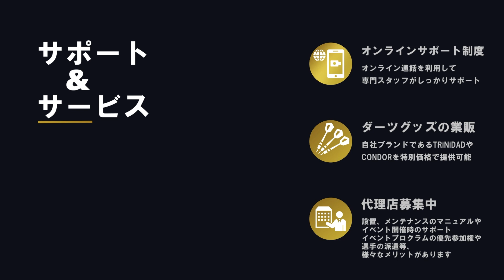【FIDO ONLINE CUP WOMAN 2021 TOUR 第五戦】シミズ キヨ vs イナガキ アイ【BEST64】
FIDO ONLINE CUP WOMAN 2021 TOUR  第五戦（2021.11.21）

【BEST64】
シミズ キヨ vs イナガキ アイ
～内容～
女性限定のオンライントーナメント